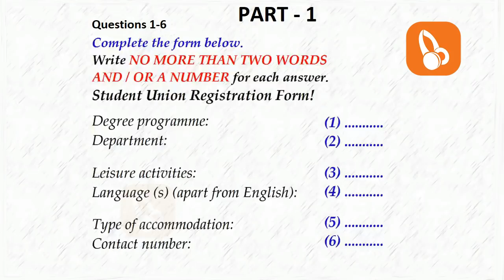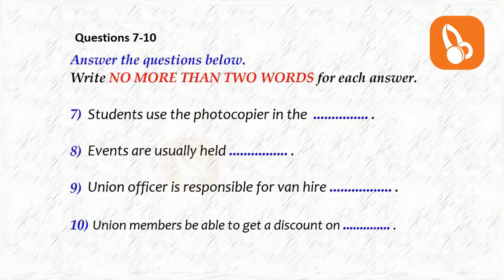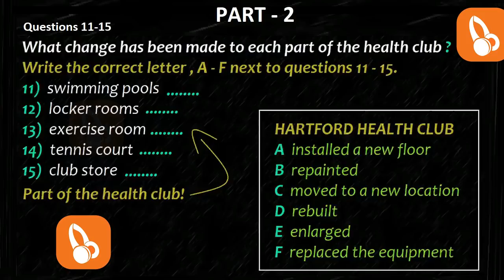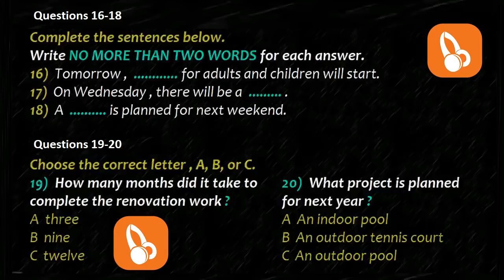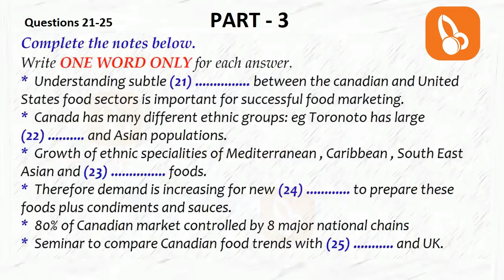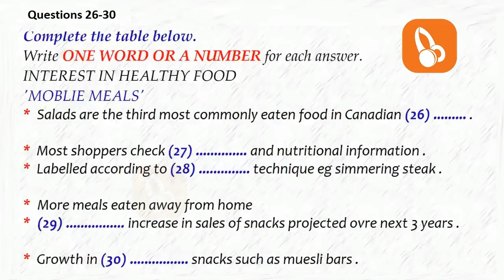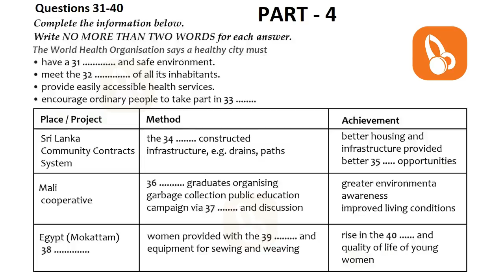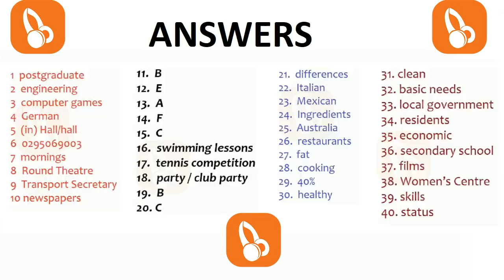🥰🏁 NEW REAL BRITISH COUNCIL IELTS LISTENING PRACTICE TEST WITH ANSWERS - 6.04.2021